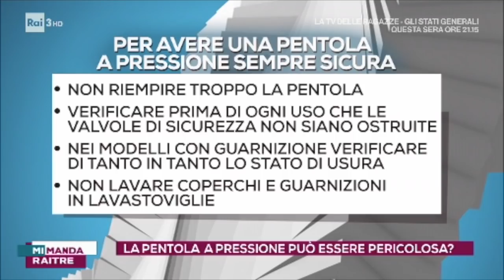BRACIAMIANCORA IN RAI PER PARLARE DI...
Squilla il telefono: dall'altro capo c'è un autore Rai. Cerca il nostro fondatore, Michele Ruschioni, perchè vorrebbero invitarlo in trasmissione. Uno pensa, per parlare di Brace? di carne? di fuoco? No, per parlare di Pentole a Pressione. Ok, qualche giorno di studio, un paio di confronti con chi lavora con questi dispositivi di cottura, qualche lettura approfondita e affare fatto. Ecco come è andata :-)
Ps ci hanno chiesto espressamente se potevamo andare in studio in giacca e camicia bianca...ECCO, COME STO CON LA GIACCA?